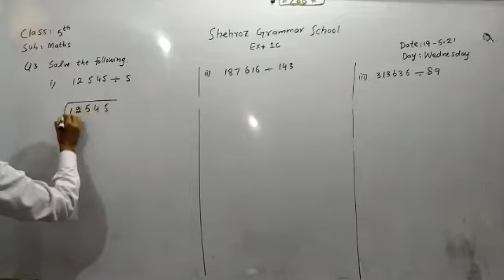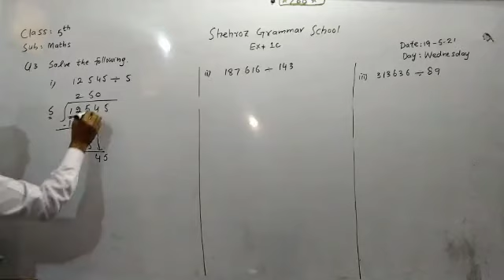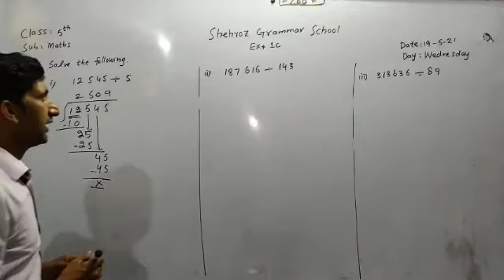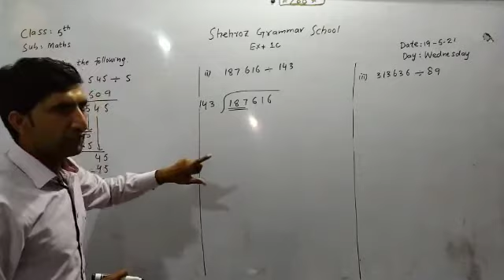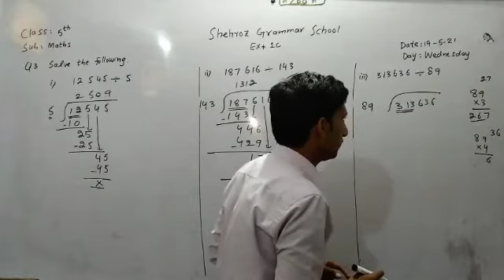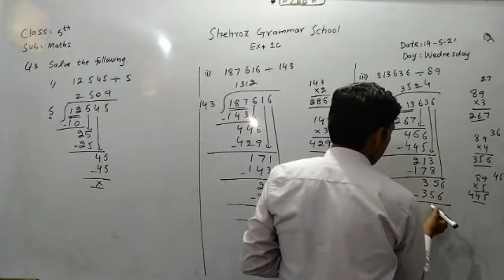Class:5, Maths, Exercise: 1c, Division